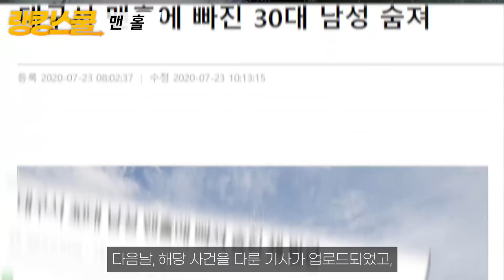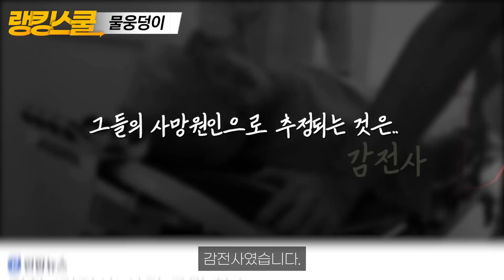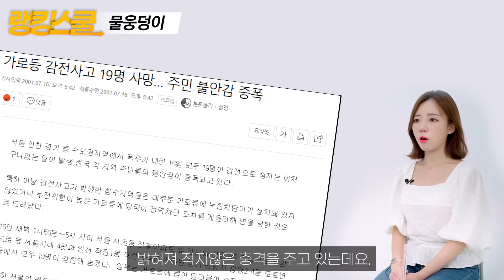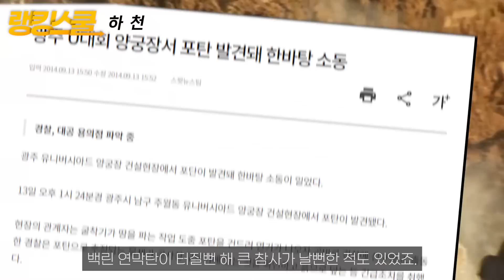너무 익숙하지만 잘못하면 죽을 수도 있는 위험한 곳 TOP3